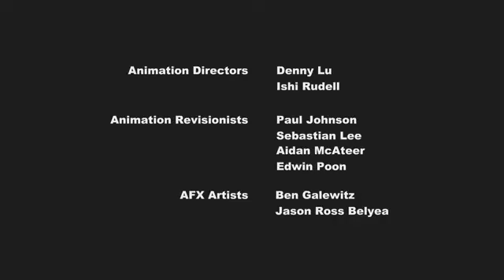My Little Pony Season 1 Episode 11